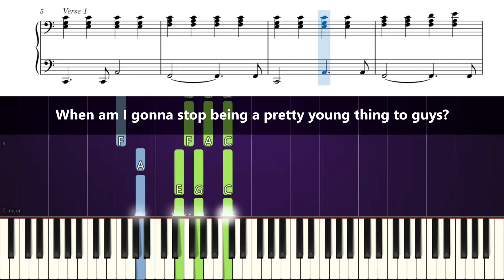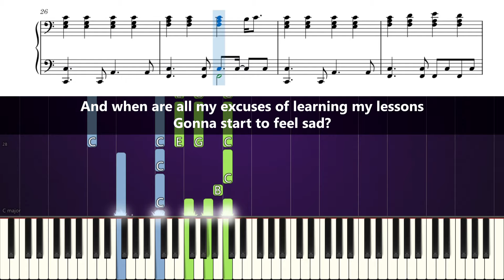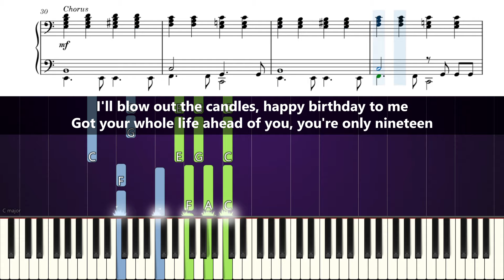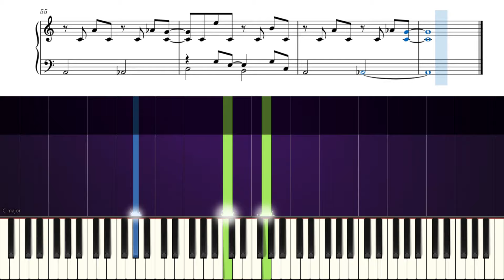Olivia Rodrigo - teenage dream - Accurate Piano Tutorial with Sheet Music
Learn how to play teenage dream [accompaniment only] on piano!